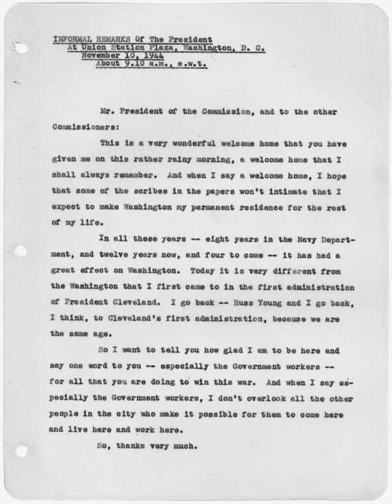United States federal civil service | Wikipedia audio article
- Socrates

SUMMARY
The United States federal civil service is the civilian workforce (i.e., non-elected and non-military, public sector employees) of the United States federal government's departments and agencies. The federal civil service was established in 1871 (5 U.S.C. § 2101). U.S. state and local government entities often have comparable civil service systems that are modeled on the national system, in varying degrees.
According to the Office of Personnel Management, as of  December 2011, there were approximately 2.79 million civil servants employed by the U.S. government. This includes employees in the departments and agencies run by any of the three branches of government (the executive branch, legislative branch, and judicial branch), such as over 600,000 employees in the U.S. Postal Service.